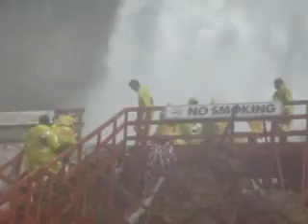Cave Of the Winds Soaking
Ryan, Kevin, and Parker braved the Hurricane Deck of the Cave of the Winds attraction, standing directly beneath the Bridal Veil Falls.